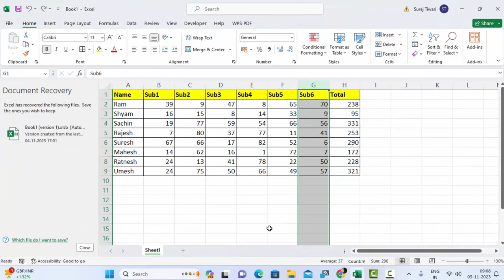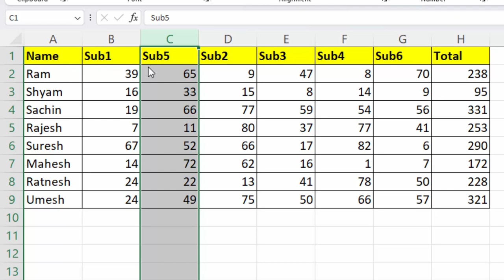How to move column without using formula in MsExcel@COMPUTEREXCELSOLUTION